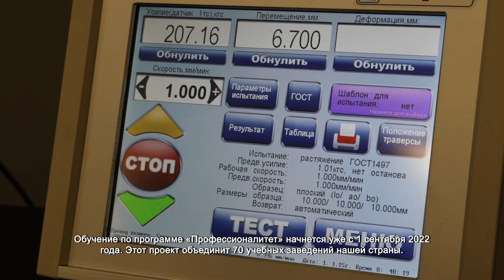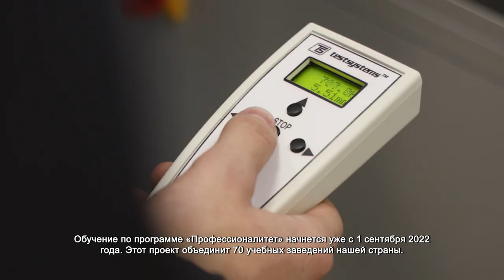Вопрос подготовки специалистов обсудили в колледже «Подмосковье». 8.12.2021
Чтобы обсудить, как подготовить кадры для ведущих российских предприятий, в колледже «Подмосковье» собрались представители власти, образования и бизнеса. В первую очередь обсудили необходимость создания целевого обучение студентов колледжей.